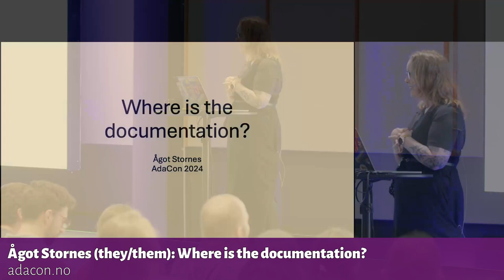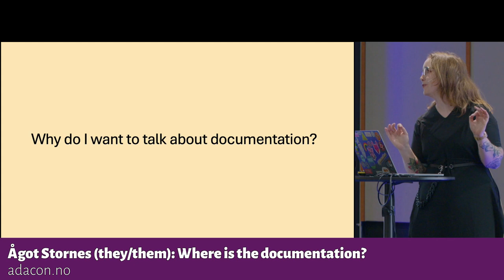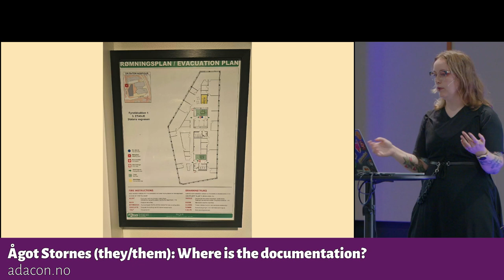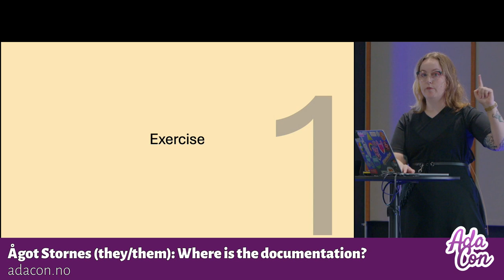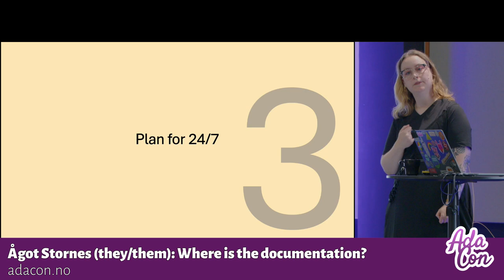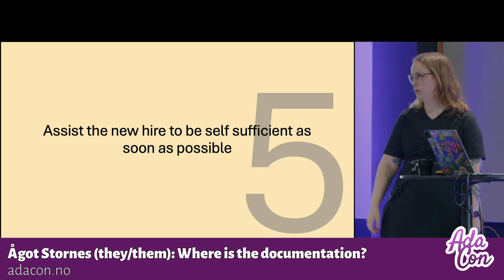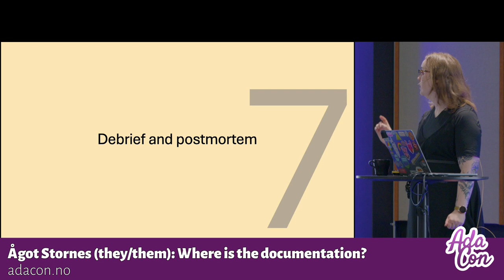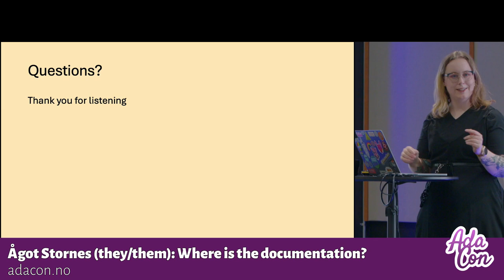Ågot Stornes (they/them): Where is the documentation?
All systems are down, and nobody knows where the password for the server is written down. Your house is on fire, but would the fire brigade need your key? What does physical incident response do, that we in tech don't, and how can we learn from them to improve not only incident response, but also our mental health?

Ågot Stornes (they/them)

Ågot has always been interested in how machines and systems work, and broke the home computer at age 12 in an attempt to fix it. They took a master’s degree in mathematics, even though they have dyscalculia, just to figure out how numbers work. After many years of watching the world burn, they realized someone needs to step up, and is now doing cyber incident response.